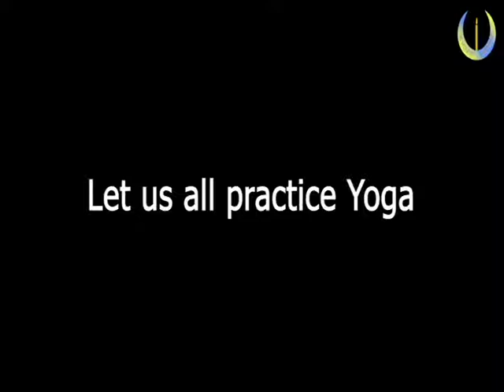YOGA IS A FOREVER NORMAL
Each member of the  Blue Bells family ensures physical fitness for each member. The faculty  is connected closely and reaches out to each member.

Blue Bells as a family values  the wellness and wellbeing of all our stakeholders- Parents, students and staff members has always been our prime concern. A heartiest expression from the members of Blue Bells Family.